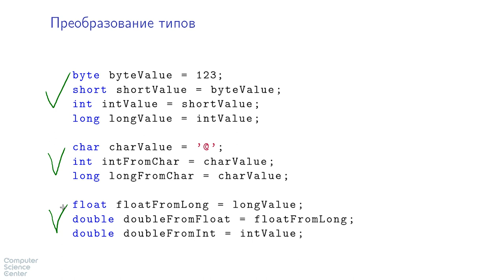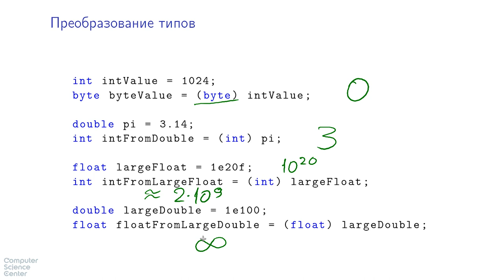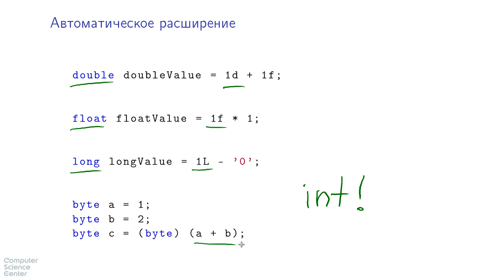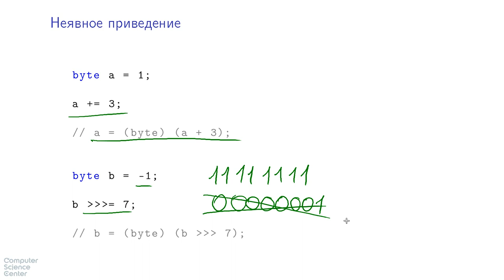Базовый курс Java - #19 урок. Преобразования примитивных типов